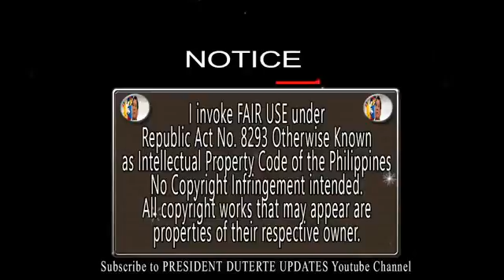HEART WARMING VISIT OF PRESIDENT DUTERTE TO THE WAKE OF KIA SOLDERS @ NFEM MP COVERED COURT